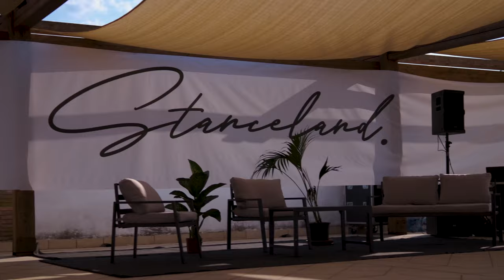STANCELAND EVENT 2021 4K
Eccoci Ragazzi, STANCELAND EVENT 2021 , Prima volta presenti a questo Evento in Italia, Un Evento che almeno una volta nella vita Bisogna Viverlo! Spero vi piaccia il video!!!
Supportate il Canale CONDIVIDENDO il VIDEO!!
Grazie a tutti Ragazzi!!!
Buona Visione!!